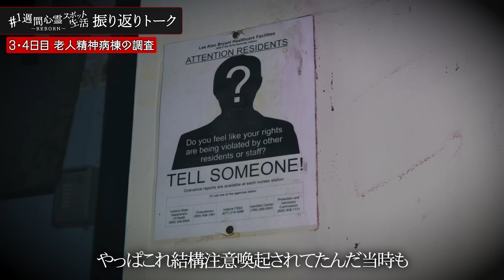【1週間心霊スポット生活】未公開と共に撮影の裏側を振り返ります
■だいにぐるーぷのサブとは、
だいにの日常やメイン動画の制作の裏側、メンバーたちの素顔など、だいにぐるーぷのことをより知ることができるチャンネル